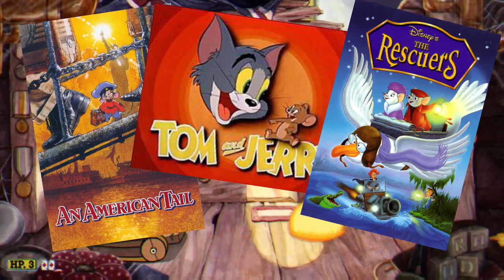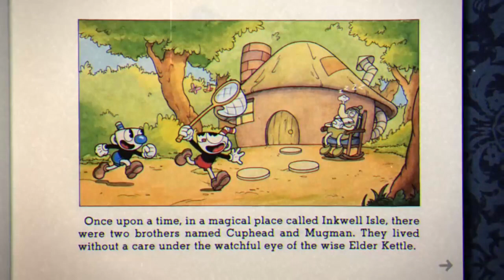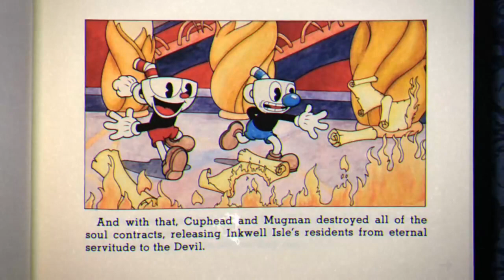Top 10 Cuphead Characters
There is my top 10 list of the Cuphead characters I personally enjoy the most.

Thank you all so much for the love and support you guys had given me for Cuphead.  And thank you to the older fans and fellow YouTubers who put up with my huge Cuphead obsession.  I never knew that a single video game could give me so much goodness in my life, I know it sounds stupid but it's true.  Not only is this game fun, hard, and beautiful, but it also helps me a lot emotionally and personally.

Bob, or Kyle or Gunty, thank you so much for the tips and tricks that helped me through this game.  Also you're super talented with your voices (espeically your King Dice and Devil).  Not only that, but you are a real sweetheart, and I'm not just kissing up or saying that.  With how young you are and with that talent, you have an extremely bright future ahead of you.

I am starting alpaca commissions for just one dollar.  But as my request, please do not ask for anything sexual, gory, or shippings, I'm not comfortable with those.

Livdaneix News Text - @UltraTom100
Gameplay Footage: Bob & Some from myself
Some Music Was From Cuphead
Sound Effect From Soundbible.com